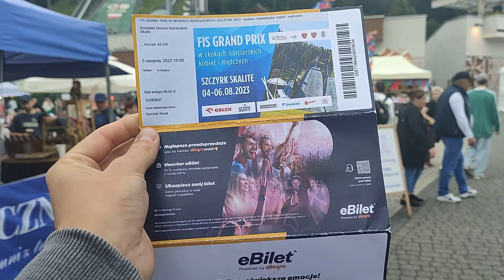POJECHAŁEM NA LGP W SKOKACH NARCIARSKICH SCZYRK 2023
Materiały zawarte w filmie zostały wykorzystane zgodnie z Art. 29. Prawo cytatu: wolno przytaczać w utworach stanowiących samoistną całość urywki rozpowszechnionych utworów oraz rozpowszechnione utwory plastyczne, utwory fotograficzne lub drobne utwory w całości, w zakresie uzasadnionym celami cytatu, takimi jak wyjaśnianie, polemika, analiza krytyczna lub naukowa, nauczanie lub prawami gatunku twórczości.